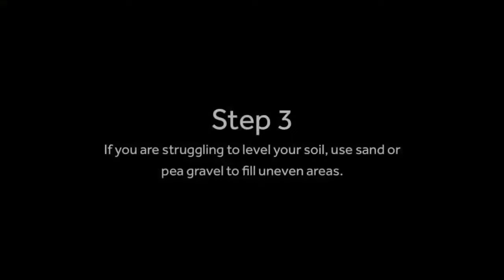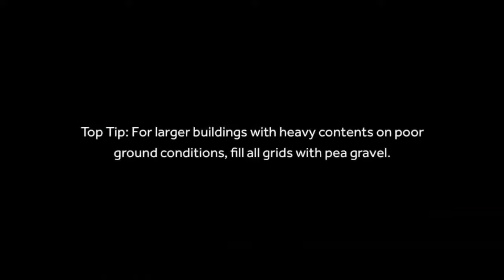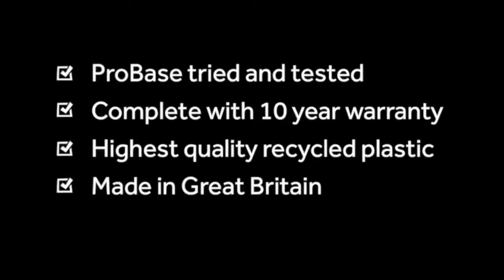Probase Install and Strength Test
How to install guide for ProBase + Strength test for ProBase grids.